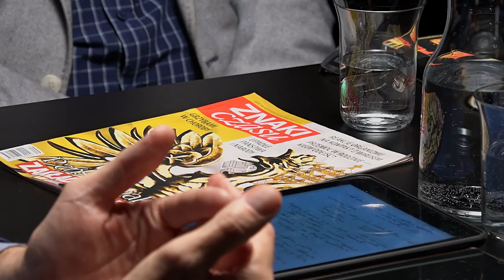Ile Kościoła w państwie? - Zakazane Rozmowy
🎧 Tego odcinka możesz posłuchać w SoundCloud jako podcast (również w iTunes, Spotify i innych)

Program publicystyczny z serii „Zakazane Rozmowy”, wychodzący na przeciw poszukującym głębszego sensu w interpretacji Biblii, poza utartymi szablonami występującymi w chrześcijaństwie czy denominacjach. Przekracza pewne granice, odpowiadając na różne trudne pytania, które nurtują społeczeństwo.

W nagraniu dział wzięli: Andrzej Siciński (prowadzący), Mariusz Maikowski, Konrad Zamirski, Marek Rakowski.